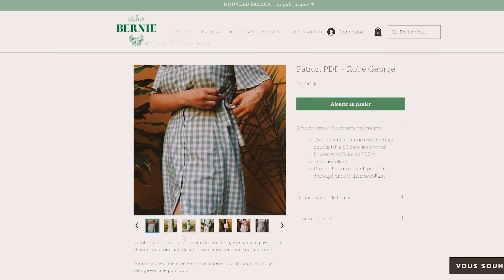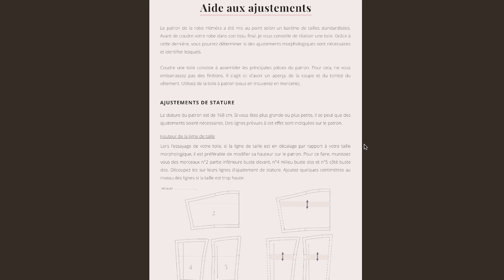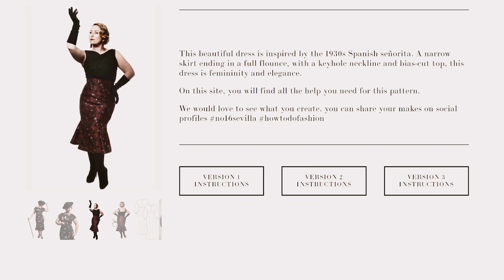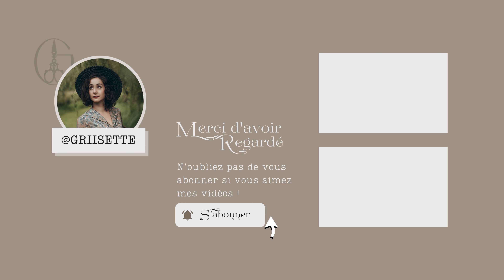Mes 6 patrons de COUTURE pour un look VINTAGE !!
Dans cette vidéo, je vous présente 6 patrons de couture moderne parfait pour un look vintage !
Dites moi en commentaire si ce format vous plait.